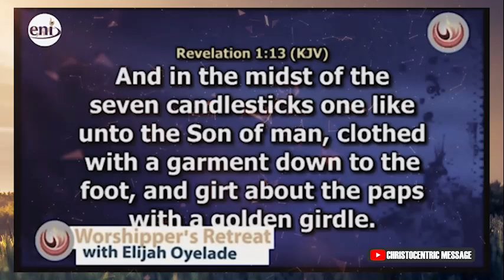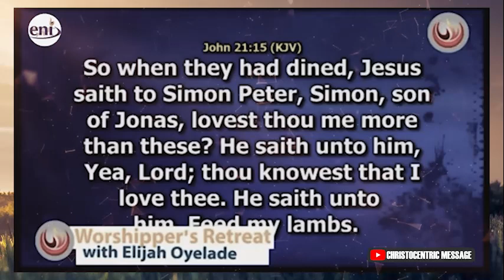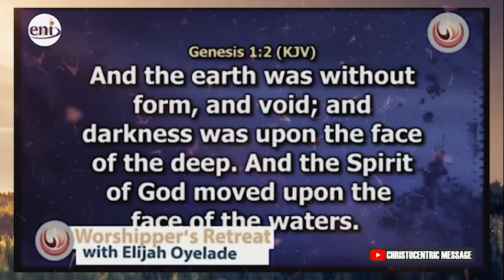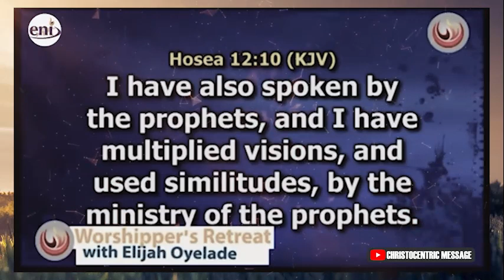PUT YOURSELF IN THE PATH OF GOD'S GRACE - APOSTLE JOSHUA SELMAN